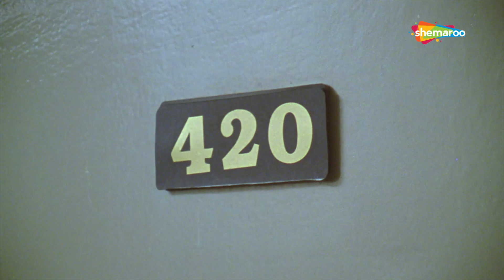Santosh Juvekar - Mangesh Desai - Chal Gammat Karu (2010) - चल गम्मत करू - Marathi Movies - Part 5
Watch Shemaroo MarathiBana On:
- UCN - 270
- HATHWAY - 518
- GTPL - 474
- DEN - 834

२) शेमारू मराठी चॅनेल वरील जॉईन बटण दाबा.
३) ₹ ११९ चे  देय द्या आणि प्रीमियम मराठी चित्रपटांचा आनंद घ्या.